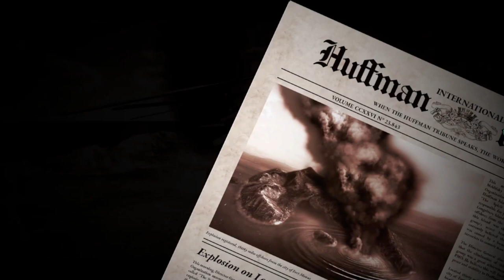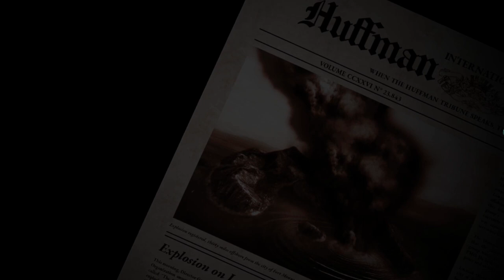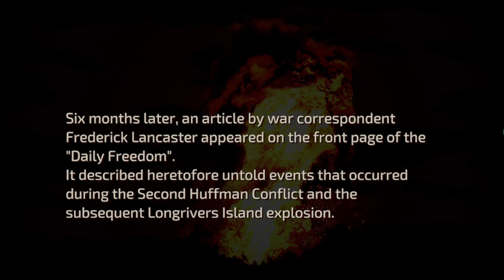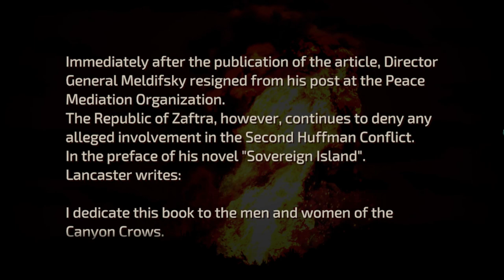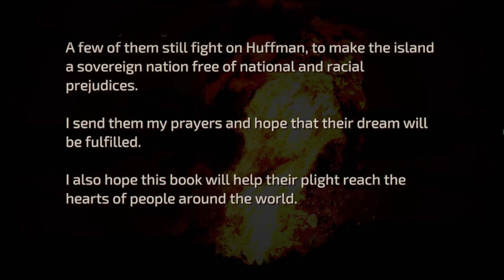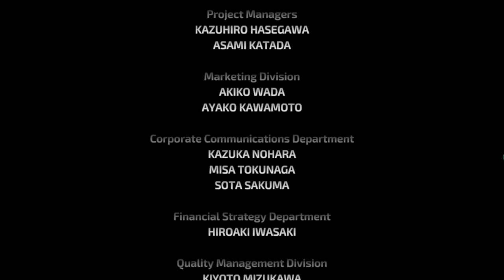FINAL !! | FRONT MISSION 1ST REMAKE - Gameplay PT-BR #23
Bem vindo a o meu Gameplay de FRONT MISSION 1ST REMAKE

FRONT MISSION 1st: Remake é um RPG tático e imersivo baseado em turnos, colocando você no comando dos imponentes Wanzers – poderosas máquinas militares.
Assuma o papel de valentes pilotos navegando em campos de batalha traiçoeiros, onde as verdadeiras realidades da guerra ganham vida a cada manobra estratégica. Com uma narrativa meticulosamente trabalhada que surpreende a cada passo, o jogo apresenta um extenso sistema de combate e batalha. Aproveite todos esses recursos por meio de gráficos atualizados e uma trilha sonora reorquestrada, elevando a experiência de jogo da clássica série Front Mission.